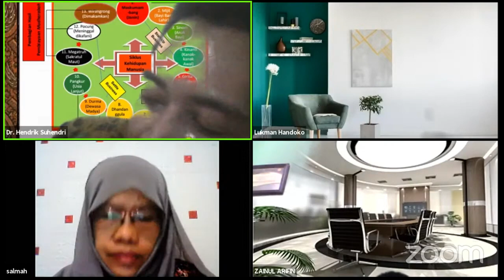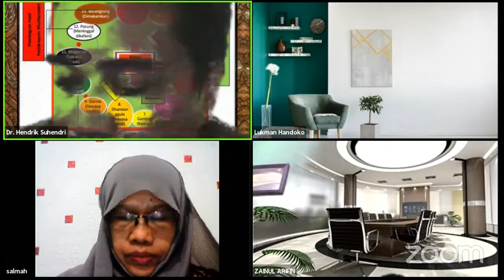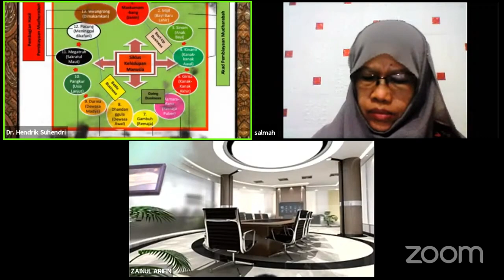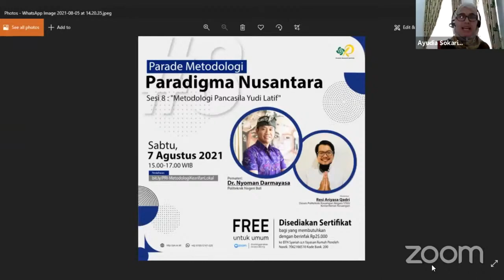QnA Metodologi wulang-reh | Dr. Hendri Suhendri